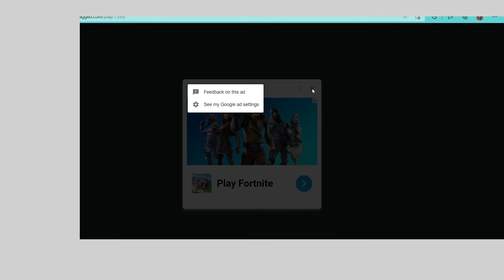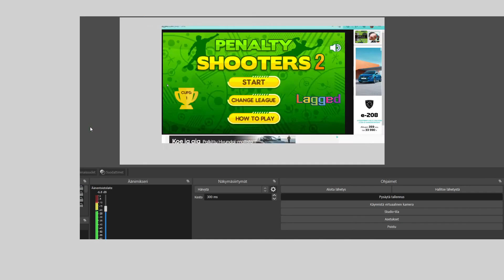I Made Sweden Win Their First World Cup